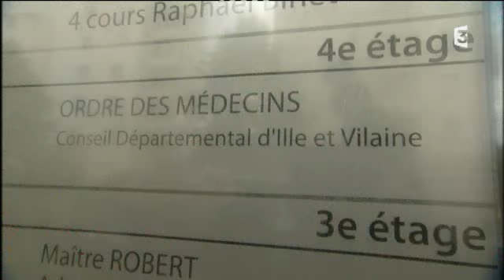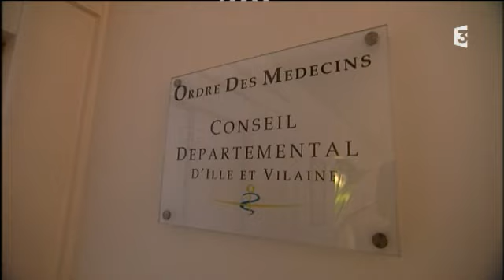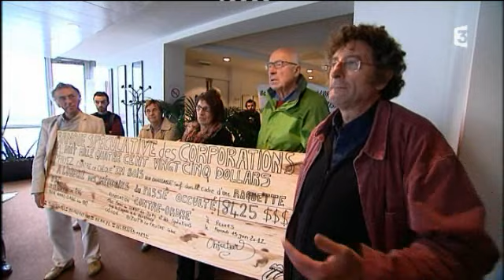Un chèque en bois à l'ordre des médecins (France 3 Bretagne)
Des médecins d'Ille et Vilaine refusent de payer leurs cotisations obligatoires à l'Ordre des médecins. Ils ont déposé un chèque en vrai bois de 7 000 euros aux bureaux de l'institution en signe de protestation.